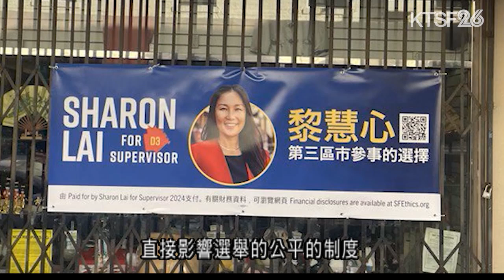三藩市華埠有人涉嫌撕走市參事候選人競選橫額事件 11.4（粵）